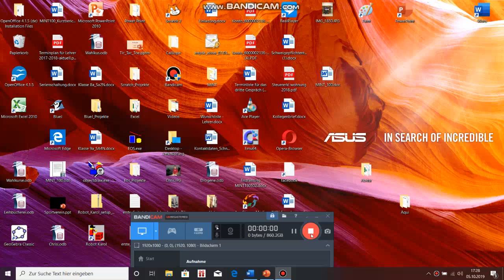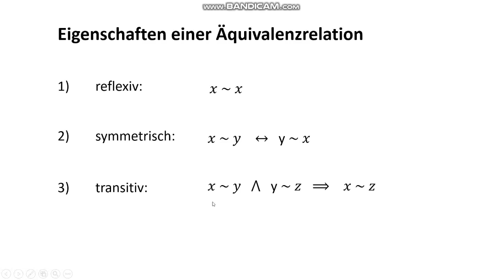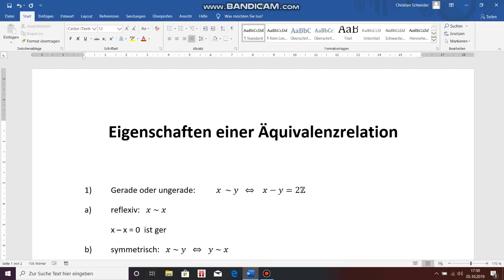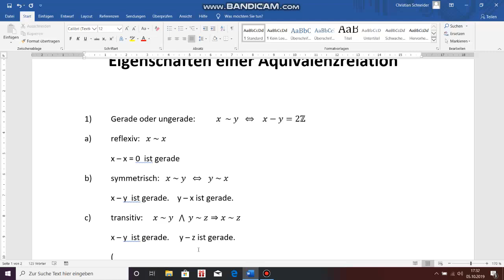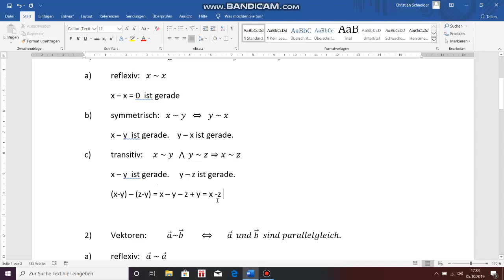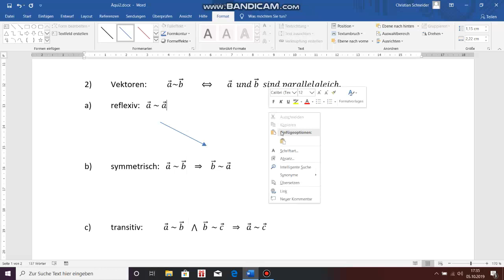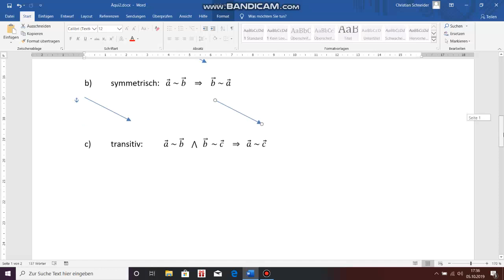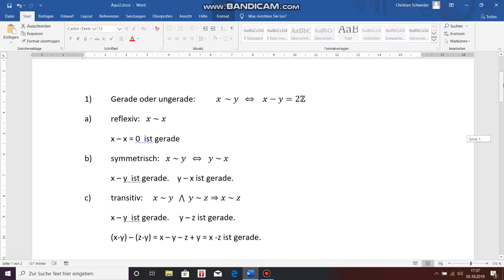Äquivalenzrelation Teil 2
Was ist eine Äquivalenzrelation?